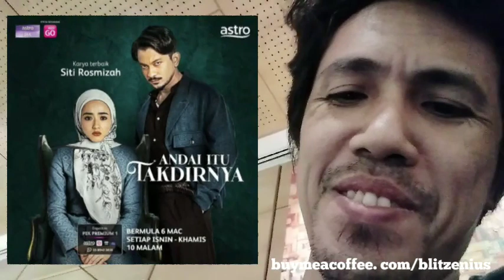ANDAI ITU TAKDIRNYA Episod 62, Aleya balik pada Aziril macam tak ada apa-apa.REAKSI DRAMA MELAYU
Nantikan drama adaptasi novel Andai Itu Takdirnya 1 & 2 karya Siti Rosmizah akan mengisi slot Megadrama di Astro Ria pada bulan Ramadan nanti. Drama bersiri 60 episod arahan Jamal Khan, dibintangi oleh Shukri Yahaya, Hannah Delisha, Puteri Sarah Liyana.

Selain subscribe, anda juga boleh menyokong channel ini dengan memberi  sumbangan melalui platform seperti Buy Me A Coffee, Paypal seperti yang tertera di bawah atau klik JOIN untuk 'perks' dan content premium dari channel ini. Sumbangan anda saya dahulukan dengan ucapan terima kasih.